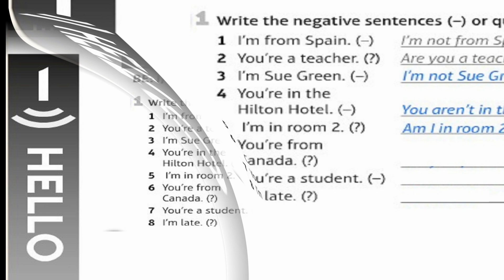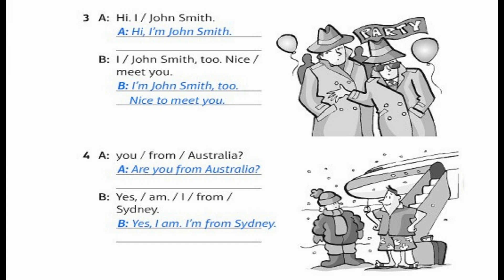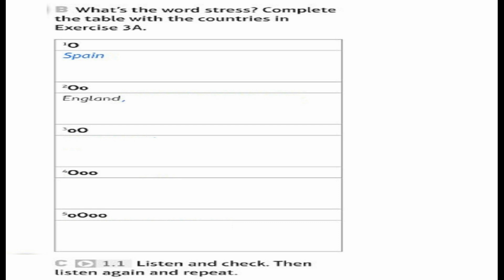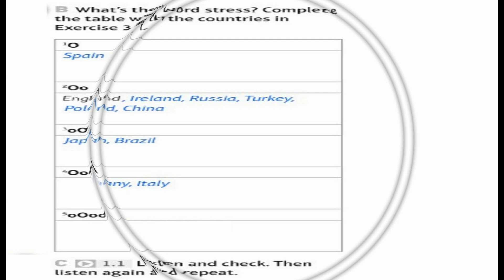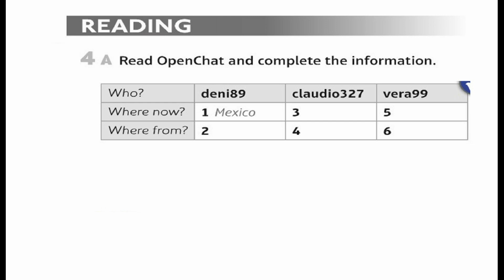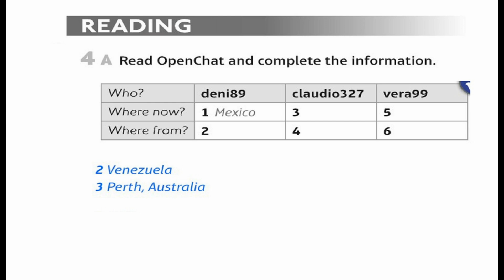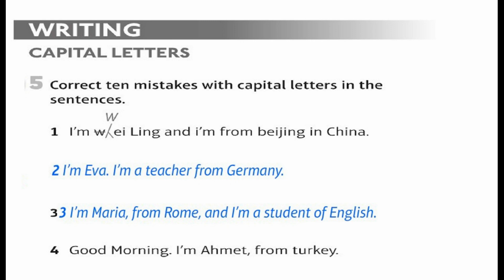workbook 1.1 |Unit 1 | English || hello | Speak out starter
pronunciation
phrasal verbs
english grammar
study english
spoken english course
fluent english

pronunciation
phrasal verbs
english grammar
study english
spoken english course
fluent english

pronunciation
phrasal verbs
english grammar
study english
spoken english course
fluent english